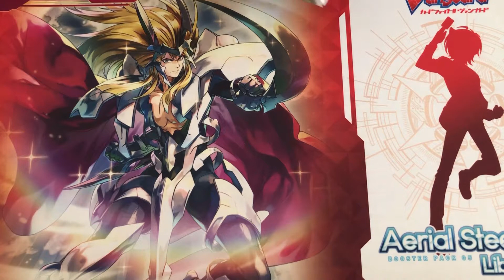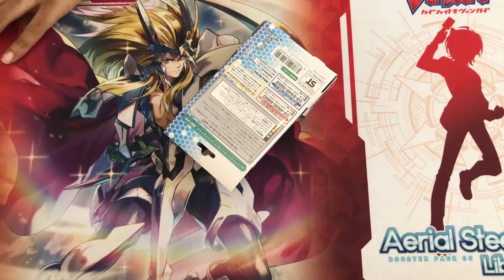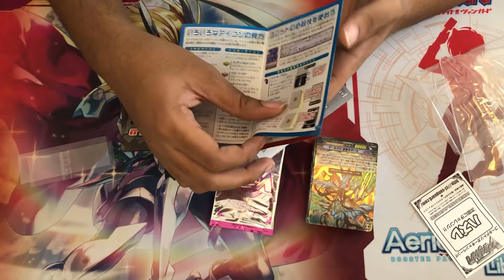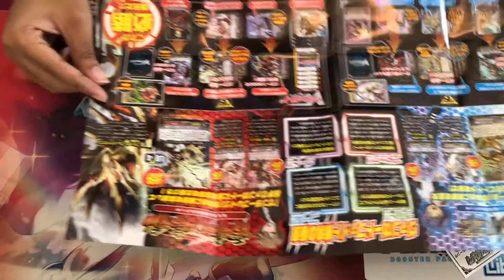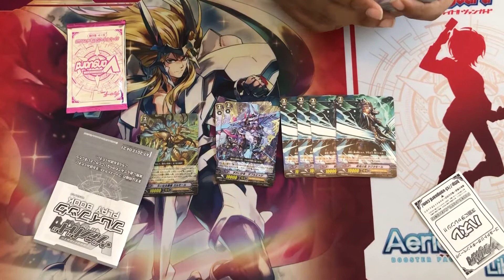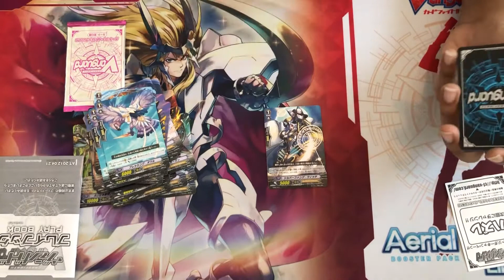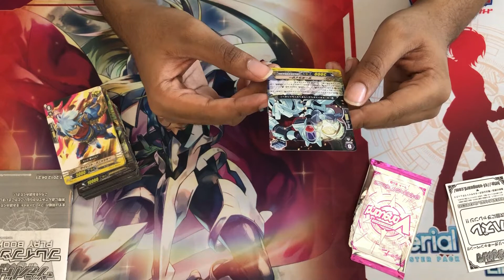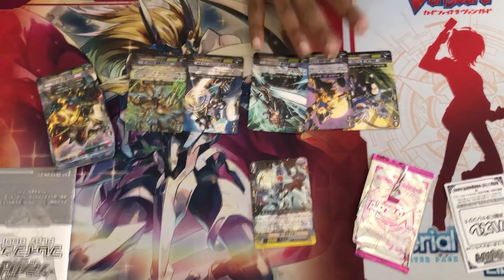Slash of Silver Wolf Japanese Unboxing | 100 Subscriber Special | Cardfight Vanguard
Thank you everyone for supporting me this far. I'm nowhere near done making content about this game and others I love, so if you could stick around for the ride, that'd be lovely.